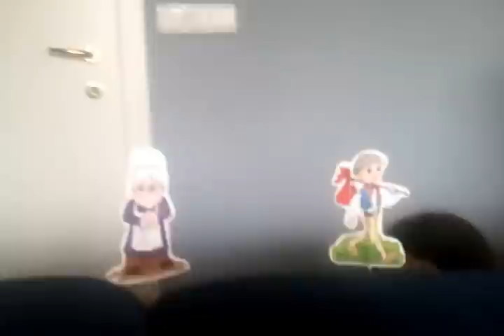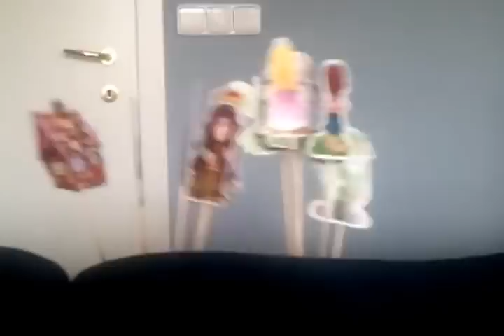O hloupém Honzovi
Pohádková koláž s užitím všech marionet ze směsí na pečení - Karkulka z bábovky, chaloupka z perníku a Honza s drakem z buchet. Zvláštní host: toaletní papír.
Scénář, režie, výprava, vedeni loutek: děti.